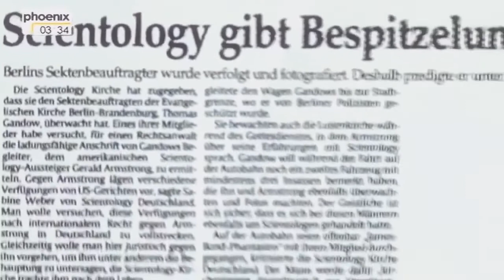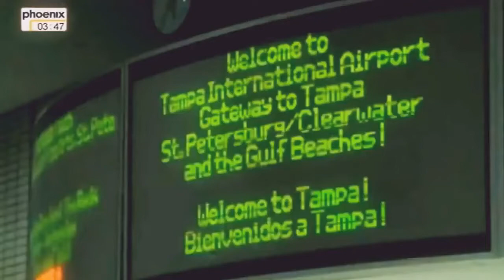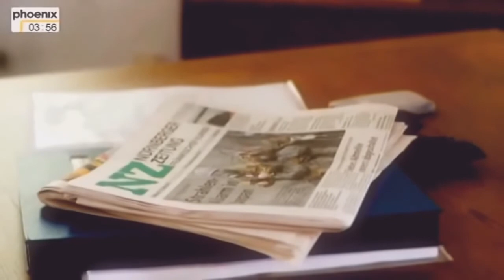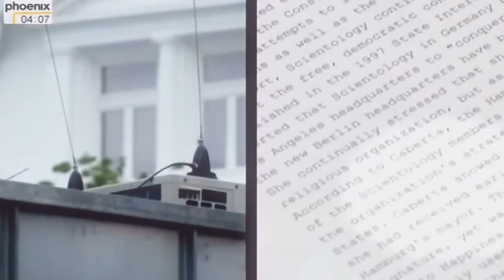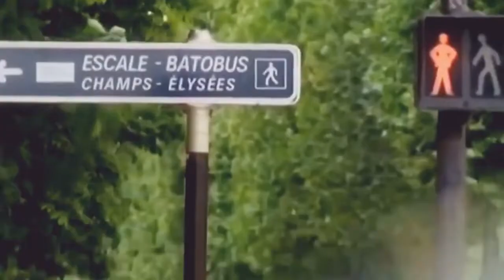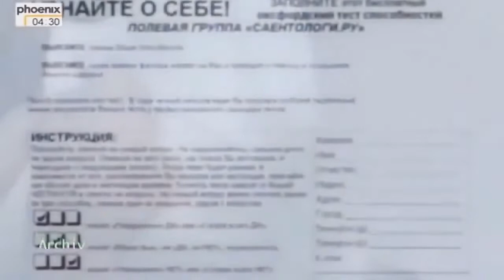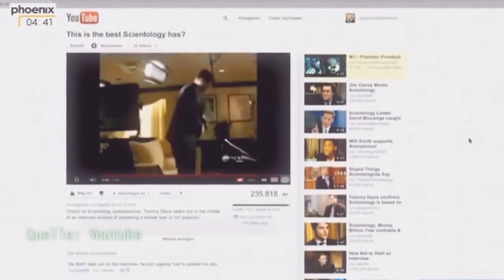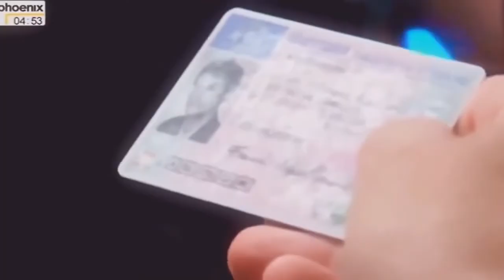Scientology [DOKU 2020]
Die Taten von Scientology sind inzwischen wohl bekannt. Aber wer steckt dahinter und was haben sie noch vor? Erfahre es in dieser Dokumentation.

Upload dient zur Aufklärung und Wissensvervielfältigung.
Ideal zum Weiterbilden,
Viel Spaß :)

▬ Viele weitere Dokus ▬▬▬▬▬▬▬▬▬▬▬▬

Viele weitere Dokumentationen findest du auf meinem YouTube-Kanal!